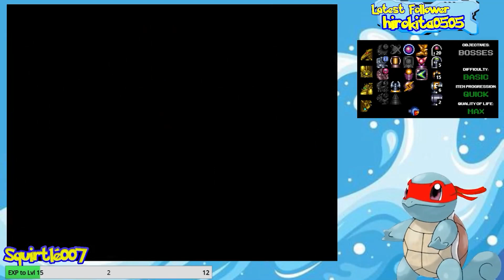Super Metroid Map Randomiser Part 1